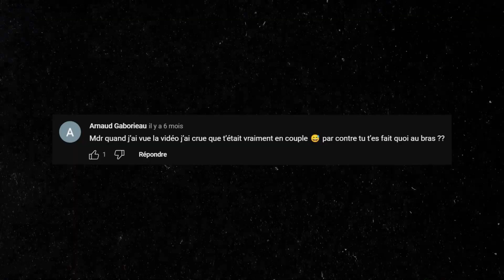LA PIRE HONTE DE MA VIE ...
Salut à tous ! Aujourd'hui dans cette vidéo je vous raconte 3 anecdotes qui me sont passé dans ma vie, et y'en a une qui est fausse ! C'est donc vous de devinez laquelle est la fausse parmi les 3 ! Je vous le dis a la fin de la vidéo. 👀🔥

Pour soutenir ma chaine ! 💝 (sub)

Bon visionnage ! ✌🏻